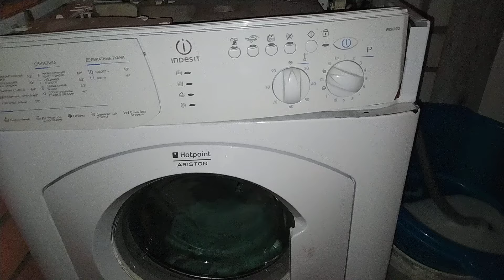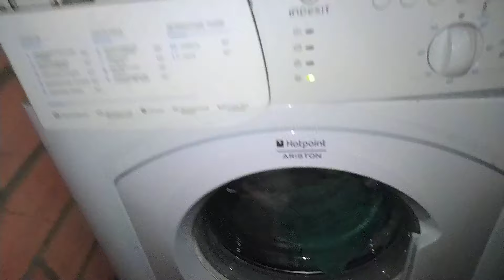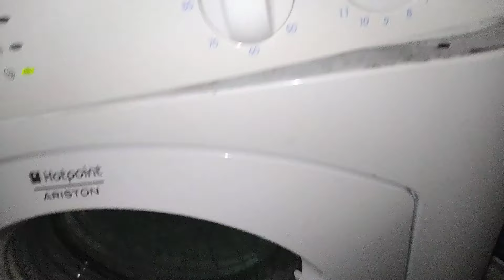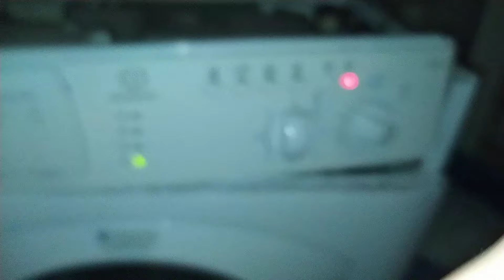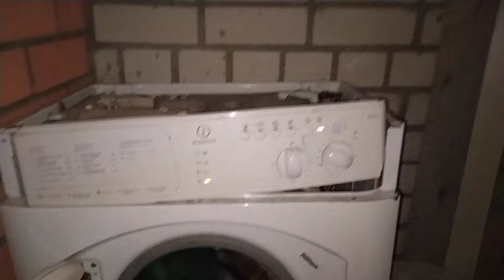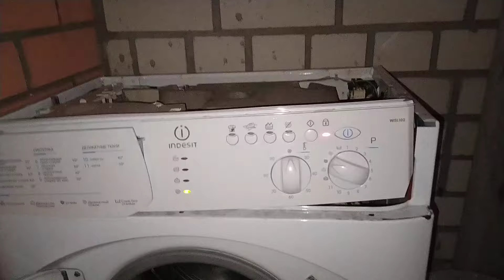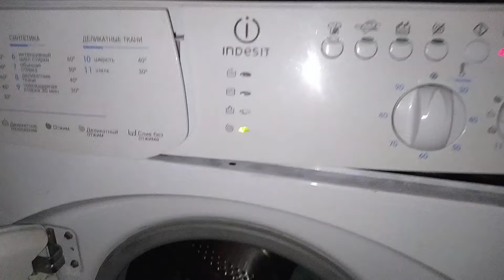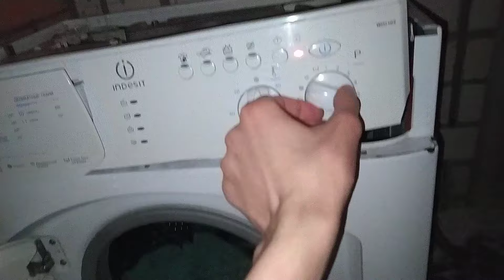Destruction with towel a washing machine indesit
She survived...